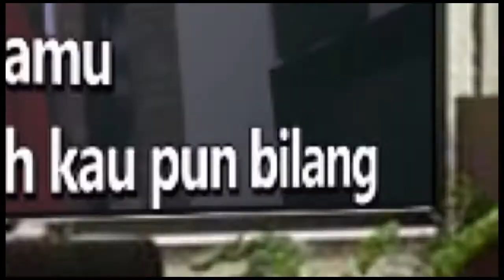BEST 4 YOU - MAROON 5 Karaoke